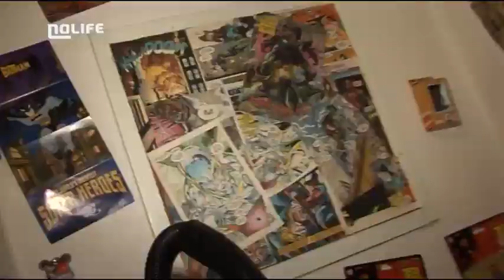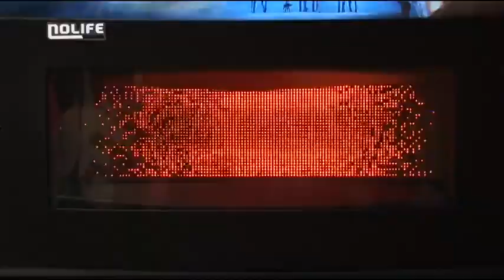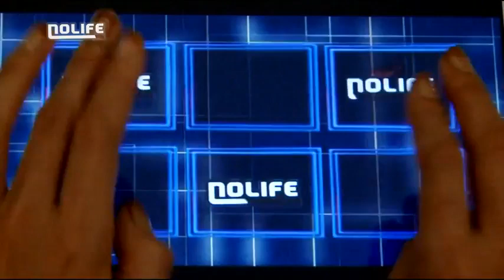Clip de la chaine Nolife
Petit clip de la chaine Nolife